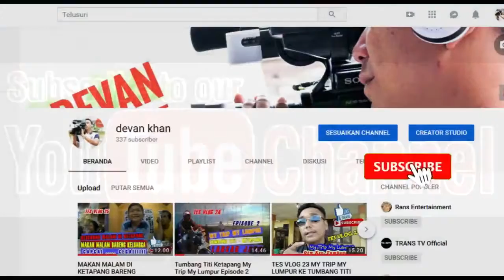opening video devan Khan Channel Youtube